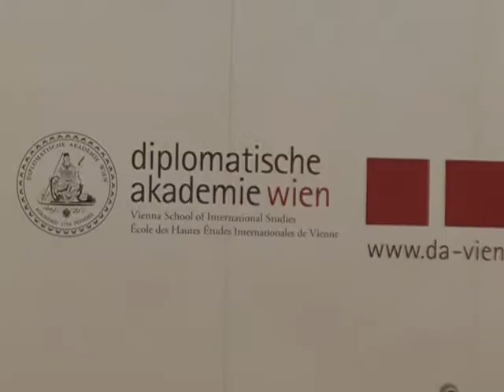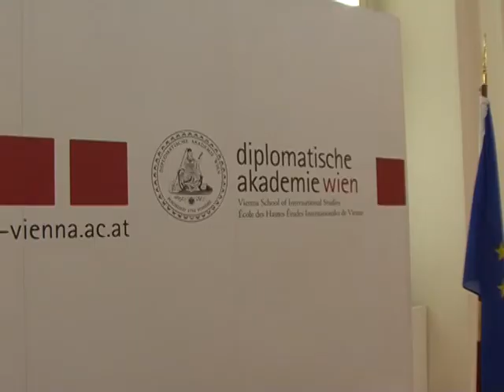ალექსი პეტრიაშვილი ვენის დიპლომატიურ აკადემიაში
ევროპულ და ევროატლანტიკურ სტრუქტურებში ინტეგრაციის საკითხებში სახელმწიფო მინისტრი ალექსი პეტრიაშვილი ავსტრიაში სამუშაო ვიზიტის ფარგლებში ვენის დიპლომატიურ აკადემიას ეწვია. სახელმწიფო მინისტრმა შეხვედრა გამართა აკადემიის დირექტორთან, ყოფილ სახელმწიფო მდივანთან ელჩ ჰანს ვინკლერთან და  მონაწილეობა მიიღო აკადემიაში გამართულ დისკუსიაში „საუბრები საქართველოზე-2014-ში ისევ  გზაჯვარედინზე". შეხვედრას ვენაში აკრედიტებული დიპლომატიური კორპუსის, საერთაშორისო არასამთავრობო ორგანიზაციების, მედიისა და აკადემიური წრეების ასზე მეტი წარმომადგენელი დაესწრო. სახელმწიფო მინისტრმა სიტყვით გამოსვლისას განსაკუთრებული ყურადღება გაამახვილა უკრაინაში მიმდინარე მოვლენებზე, აღმოსავლეთ პარტნიორობის მონაწილე ქვეყნების წინაშე არსებულ გამოწვევებსა და საქართველოს საგარეო-პოლიტიკური პრიორიტეტების ურყევობაზე. ალექსი პეტრიაშვილმა, ამ კუთხით, ხაზი გაუსვა ევროკავშირსა და საქართველოს შორის ასოცირებისა და მისივე შემადგენელი ევროკავშირთან თავისუფალი სავაჭრო სივრცის შესახებ შეთანხმებების ხელმოწერის დაჩქარების მნიშვნელობას. სიტყვით გამოსვლის შემდეგ სახელმწიფო მინისტრმა შეხვედრის მონაწილეების შეკითხვებს უპასუხა.